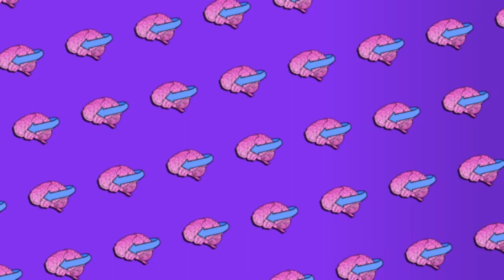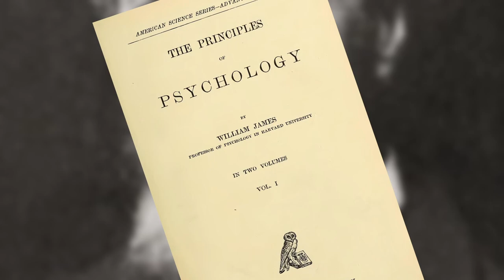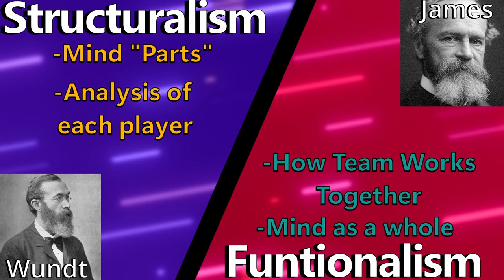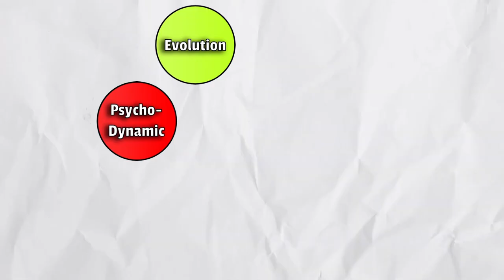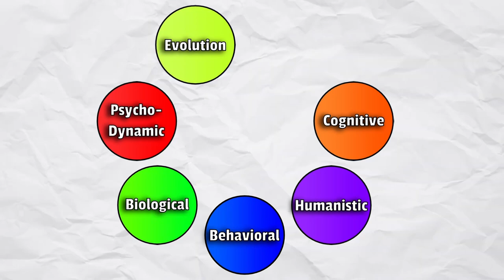The Entire History of Psychology in 5 Minutes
Crash Course of Psychology in 5 Minutes for AP Psychology and Psychology 101

0:00 - Game 1
0:20 - Early Perspectives
2:34 - Game 2
3:11 - Modern Perspectives